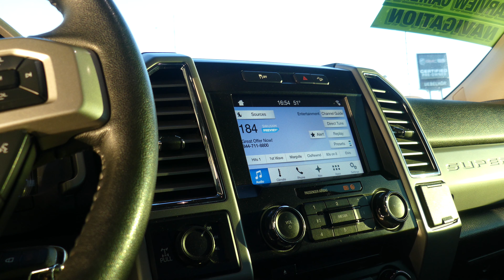[2018 Ford F-250] Walkaround/Overview - (Stock 23914H)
Or visit UebelhorVincennes.com for more info.

We're open,
Monday-Friday 8AM-8PM
Saturday 8AM-5PM

-   626 Kimmell Road Vincennes IN 47591 US   -